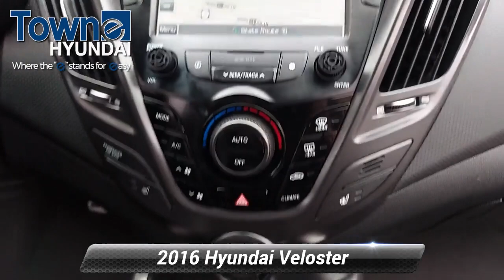Certified 2016 Hyundai Veloster Turbo, Denville, NJ GU272393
Towne Hyundai

Recent Arrival! Clean CARFAX. Certified. Hyundai Details:* Limited Warranty: 60 Month/60,000 Mile (whichever comes first) from original in-service date* Vehicle History* Roadside Assistance* Powertrain Limited Warranty: 120 Month/100,000 Mile (whichever comes first) from original in-service date* 173+ Point Inspection* Warranty Deductible: $50* Includes 10-year/Unlimited mileage Roadside Assistance with Rental Car and Trip Interruption Reimbursement; Please see dealers for specific vehicle eligibility requirements. 10-Year/100,000 Mile Hybrid/EV Battery WarrantyOdometer is 13461 miles below market average! 27/33 City/Highway MPG FWD I4 Awards:* 2016 KBB.com 10 Coolest New Cars Under $18,000 * 2016 KBB.com 5-Year Cost to Own Awards Ultra Black Pearl 2016 Hyundai Veloster Turbo 7-Speed EcoShift Dual ClutchADDED FEATURES: Tech PackageReviews:* Lots of features for the money; both engines are reasonably fuel-efficient; three-door styling is unusual and distinctive. Source: Edmunds

[RLVID:8060:f30848229ee59a87:d240347e542346b2:1]